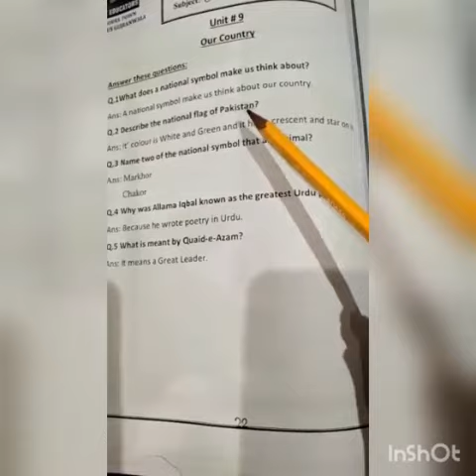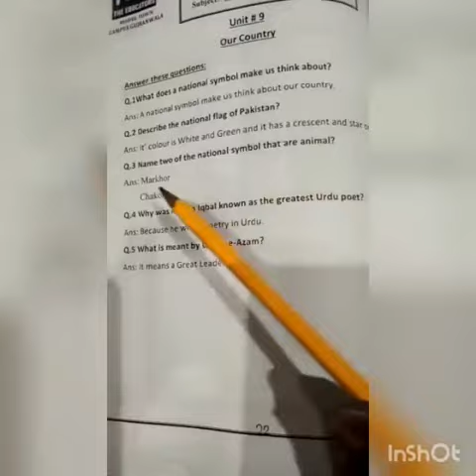Unit#9 Our Country (Ques/Ans) (S.st) Grade I